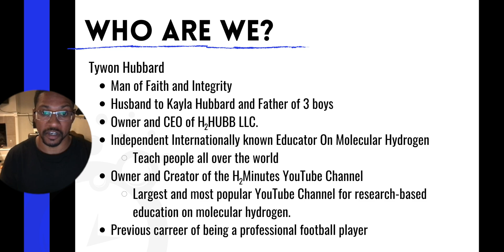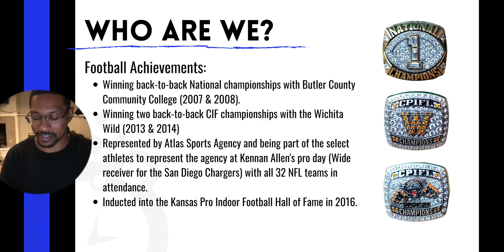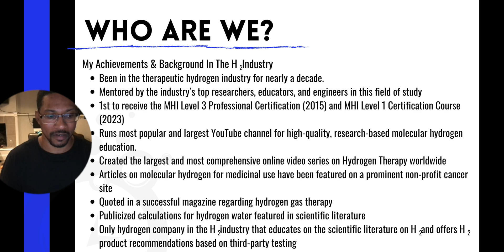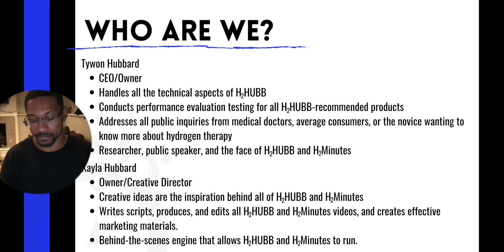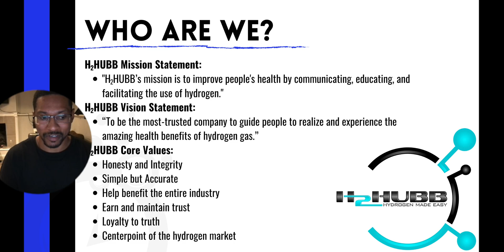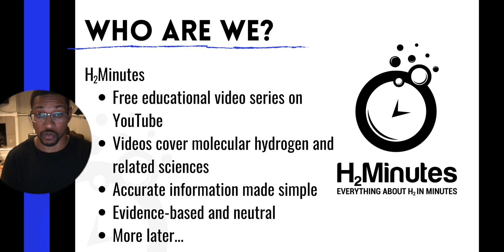WHO ARE WE? - H2Minutes Presentation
You see us teach a lot about hydrogen therapy and the sciences that surround the subject, but who are we and how did we get here? What do we do and why do we do it? Check out this clip to learn more about who is behind H2Minutes and what our goal and purpose is.